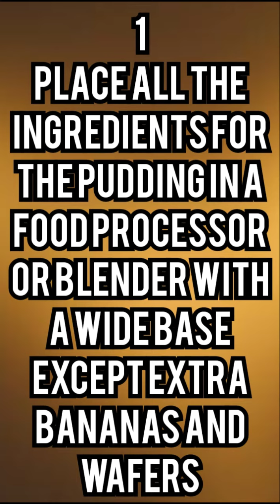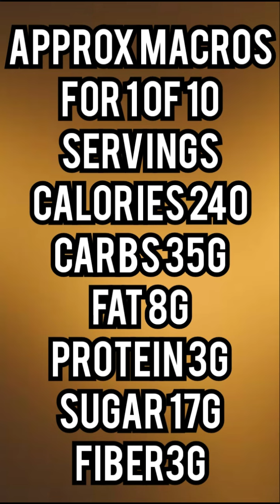Banana (N)ice Cream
Key Moments:
What You Need 00:02
Ingredients 00:19
Method 00:39
Nutrition 01:11